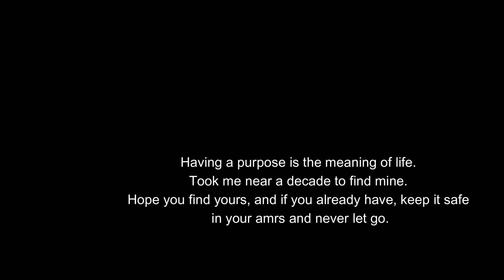This video is about my master thesis... you can skip this if you want.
As I get closer to the end of my thesis, I tend to talk more about my research even in my sleep, so let me have this one - I promise the next videos will all be on music, directly.

Also all of the music you can hear in the video are my own songs, you can...

If you listen anywhere to music anywhere else, this link is for you